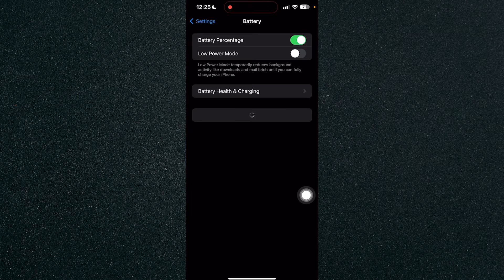How to Check Battery Capacity on iPhone [QUICK GUIDE]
In this video, I'm going to show you how to check battery capacity on iPhone.